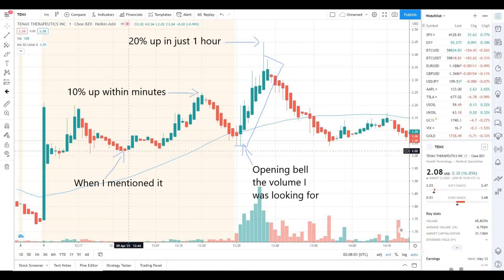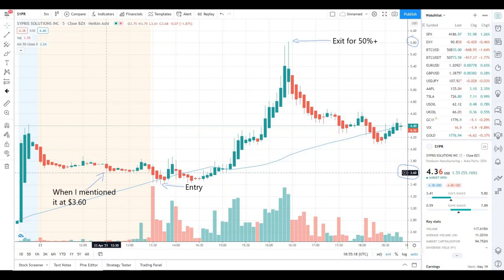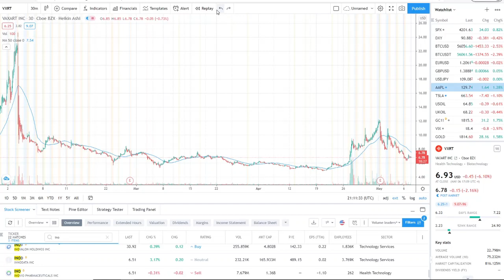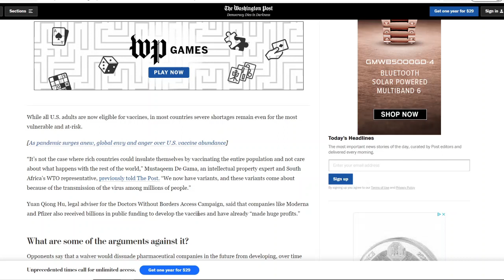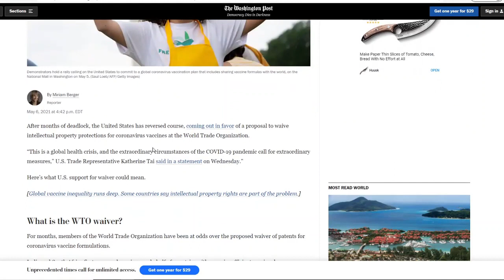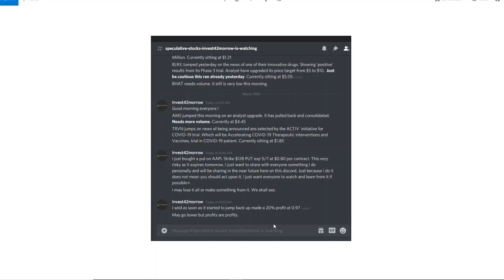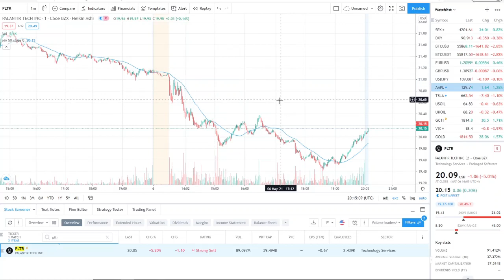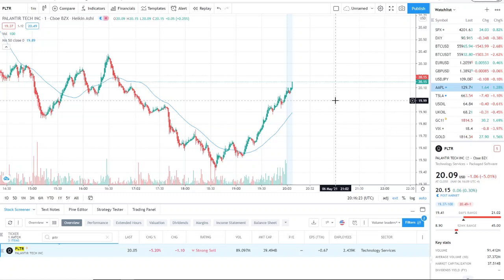WHY VACCINE COMPANIES ARE FALLING! VXRT STOCK + MRNA STOCK + OCGN STOCK + INO STOCK | STOCKS PATENTS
I will dicus in this video how vaxart, ocugen, and moderna. Are all being affected by yesterdays news. OCGN STOCK has many other variables effecting it as well. VXRT STOCK has been falling with volatility. MRNA had a $30 dollar drop on the news.

In my next video I will discuss ocugen stock position in the charts. As well as OCGN STOCK price movement in recent days. You wont want to miss towards the end as well what CATHIE WOOD has been buying NNDM STOCK COMPETITOR. I will discuss in my next videos about NNDM STOCK. As well as SENS STOCK. I have posted a video on CTRM STOCK and ZOM STOCK. GME STOCK and AMC STOCK have been falling what to look out for. IN this video I will discuss what to be aware of the next following days and weeks. Are we truly in a Stock market crash?Or will we get through this and Stocks will run up? 🚀💰

Nano Dimensions stock is an interesting opportunity. In today's NNDM Stock Analysis.

Zomedica Truforma
ZOM Stock
ZOM truforma
ZOM stock buy or sell
ZOM stock price target
ZOM stock analysis
ZOM penny stock
ZOM thyroid dogs